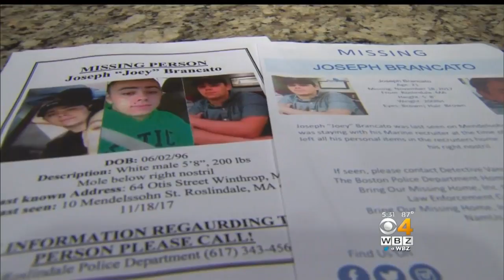Marine Linked To Dead Recruit Under House Arrest In Unrelated Case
A Marine considered a “person of interest” in the death of a recruit was back in court Friday in an unrelated case. WBZ-TV's Bill Shields reports.